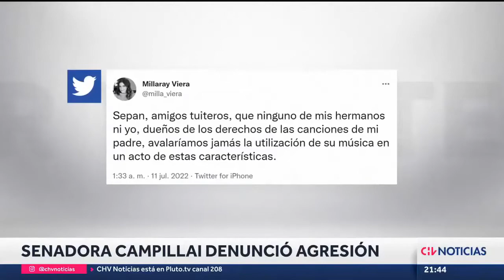LOSNADIE CAPÍTULO N°2 "TEMPORAL Y BONOS"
Nueva edición de este podcast registrado en diferentes puntos de nuestra región, desmenuzamos una semana noticiosa con frentes de buen tiempo y extradiciones en curso, escucha LOSNADIE, 30 minutos de análisis político por personas como tú.